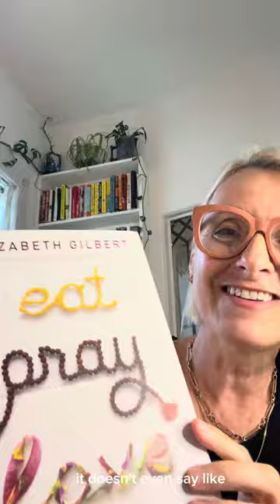Special Announcement From Liz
Dear friends!

I wanted to send you this video, celebrating the 20 year anniversary of the day I got on a plane and headed for Italy, to begin my EAT PRAY LOVE journey! In honor of this auspicious date, I am also announcing a new project — a Substack newsletter called LETTERS FROM LOVE, in which I will share with my readers my long-time spiritual practice of writing myself letters every day from a place of unconditional love.

All the information is in the video, and here is the link to sign up for LETTERS FROM LOVE, if you would like to join this new community!

Sending you all so much love — and thank you for coming along with me, on all the journeys of my life!

Love,
Liz